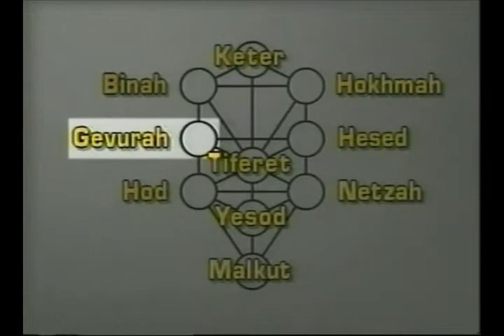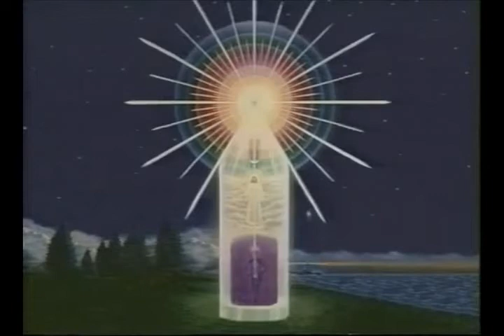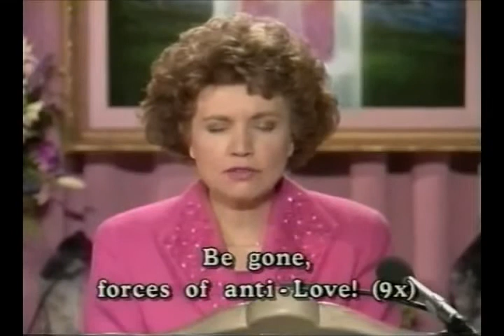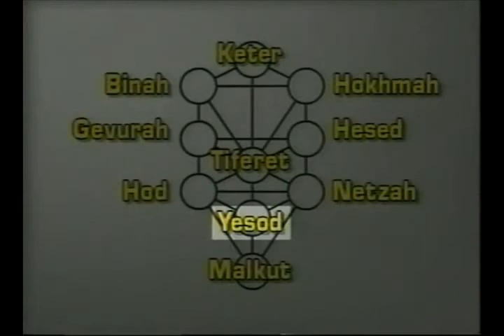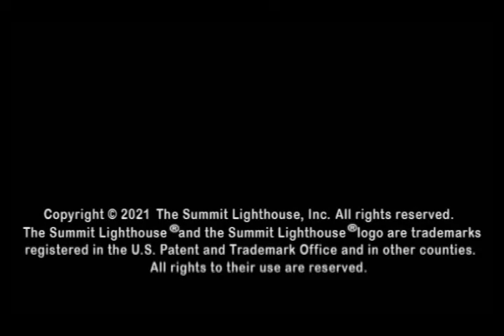Ep. 04: How to Contact Angels of Love (How to Contact Angels Lecture Series)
The "How to Contact Angels -- Your Guides, Guardians and Friends" is a lecture series by Elizabeth Clare Prophet that contains the definitive information about contacting and befriending Angels and how to invite them to help make a difference in your life, career and family!

Ep. 04 "How to Contact Angels of Love", is the 4th event in the series "How To Contact Angels - -Your Guides, Guardians And Friends",  is the next part of a lecture given by Elizabeth Clare Prophet on February 19, 1993 at the Park Inn International in Minneapolis, Minnesota.